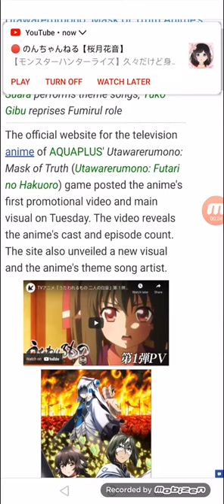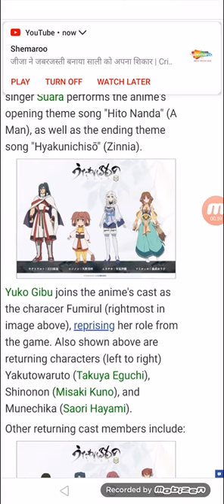Utawarerumono: Mask of Truth Anime's Video Unveils Cast, 28-Episode Run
1st 2 episodes premiere together; Suara performs theme songs; Yuko Gibu reprises Fumirul role